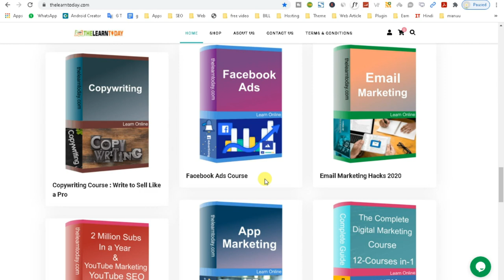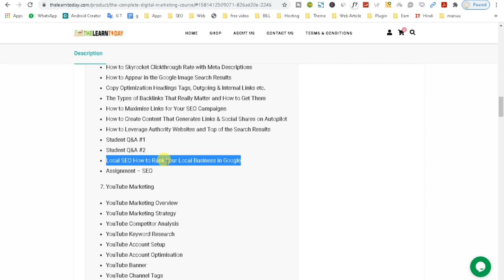6 Search Engine Optimization SEO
1.
2.
3.